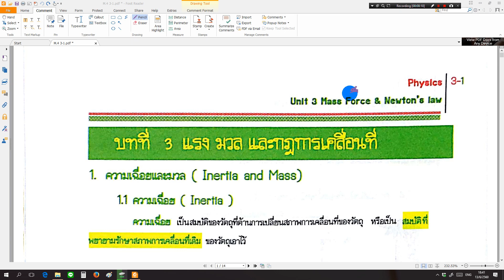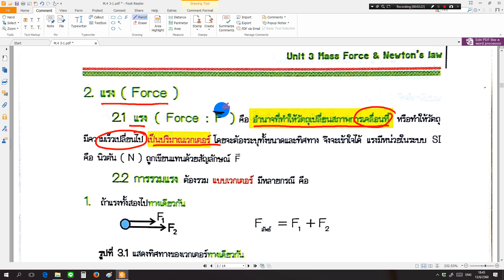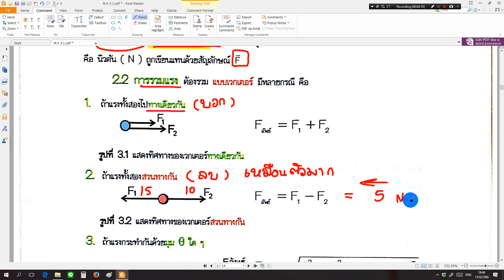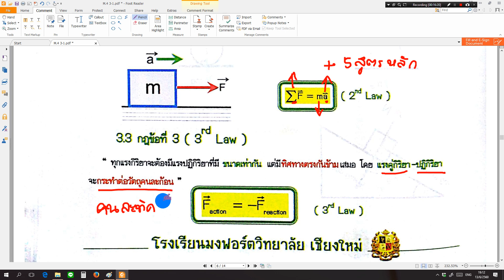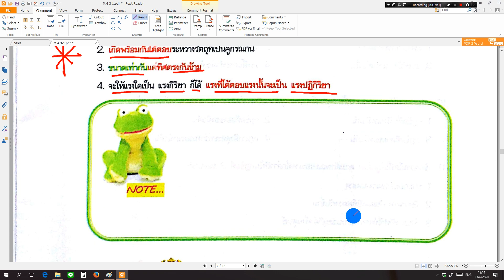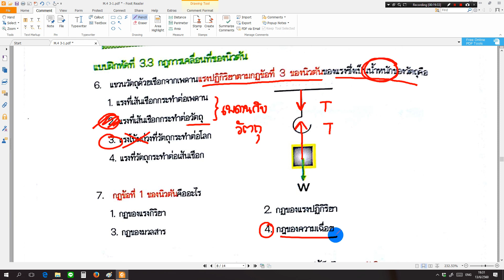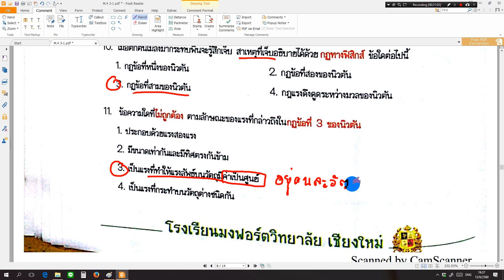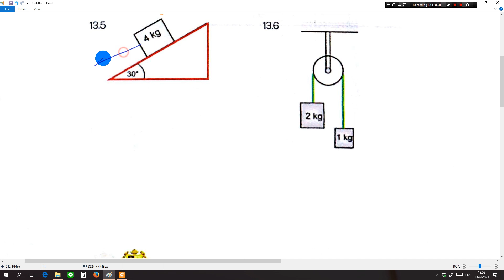PM413062560แรงมวล1